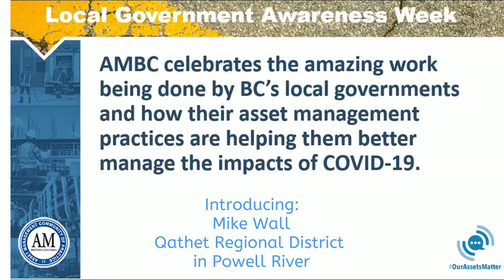Local Gov Awareness Week: Mike Wall, Qathet RD, Powell River, BC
Mike Wall, from the Qathet Regional District in Powell River, BC, tells us how asset management has helped them better manage the impacts of COVID-19, as we celebrate the work of our local governments during Local Government Awareness Week.

This initiative is offered through the Municipal Asset Management Program, which is delivered by the Federation of Canadian Municipalities and funded by the Government of Canada.